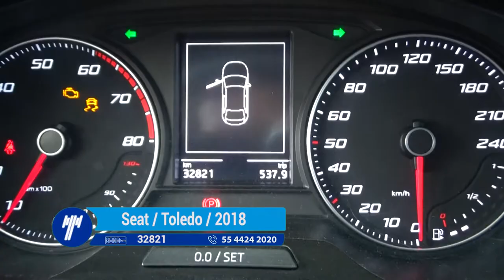Seat / Toledo / 2018- j1510808